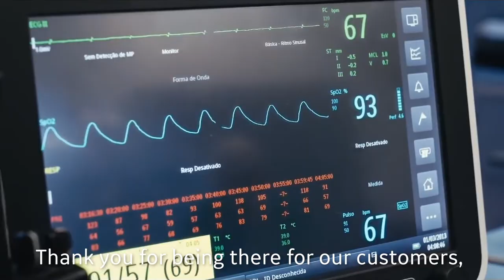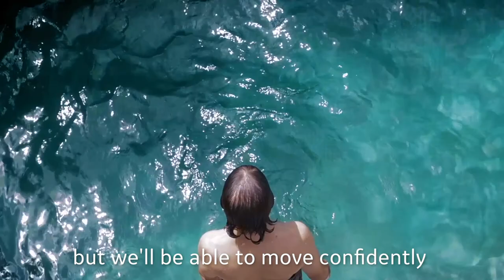Thank you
Time and time again, our team has risen to the seemingly insurmountable challenge faced by COVID19. They’ve shown unwavering support to our customers on the frontlines. Their continued innovation and dedication to providing solutions and expertise is helping to save patient lives. For these and so many other reasons, we simply want to say “Thank you.”